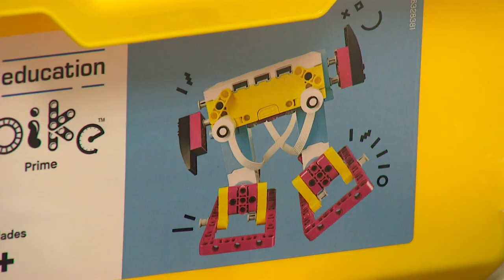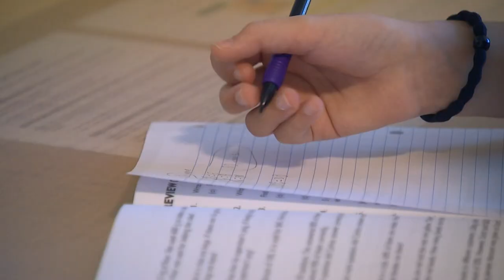Thurston County school district creates new academy to help home school students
Since the start of the pandemic, more families have taken their children out of traditional schools in favor of home schooling, according to the Washington state’s Office of Superintendent of Public Instruction (OSPI).

North Thurston Public Schools is trying to get some of those students back on campus, at least some of the time. The district converted a building used to train teachers into a three classroom campus, with three full-time teachers and a principal.

Classes started this week at Ignite Family Academy.